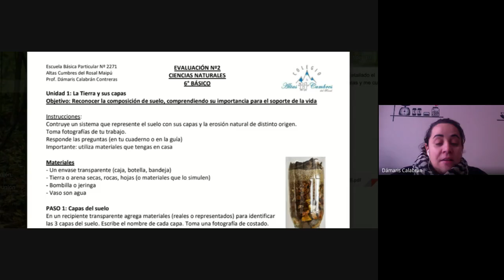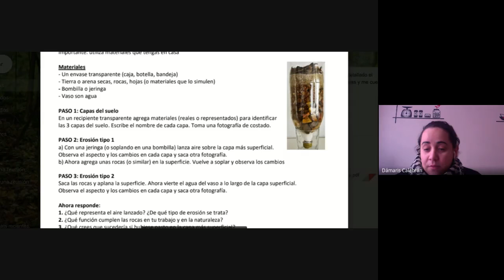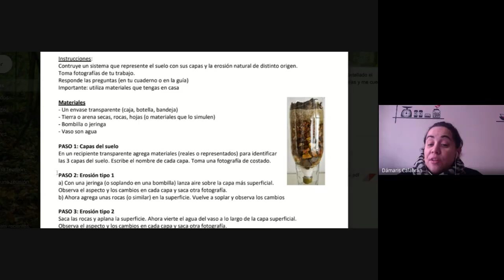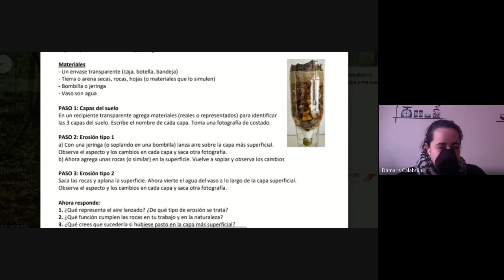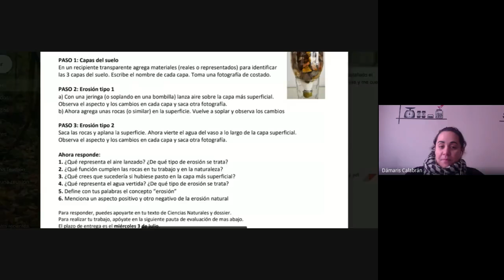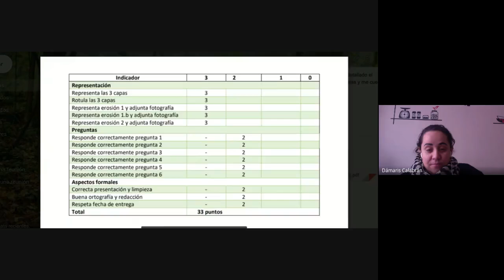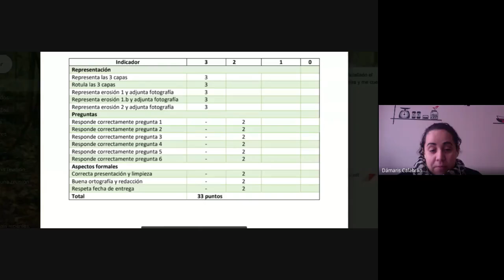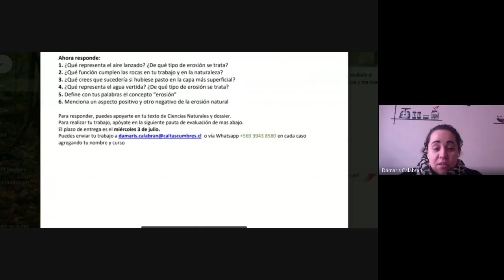6° básico, Ciencias, Prof. Dámaris C., Evaluación 2, 23 de Junio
Instrucciones de Evaluación 2